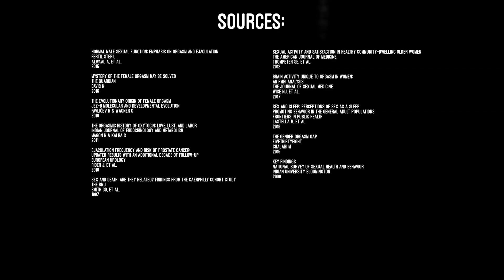Dirty Science: Orgasms!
How do orgasms differ between men and women and what happens during them? How do they affect intimacy and bonding? Are there any health benefits? Find out this and more in this episode of Dirty Science!